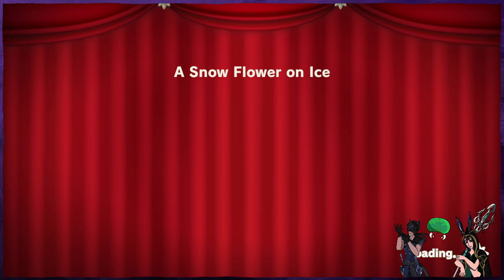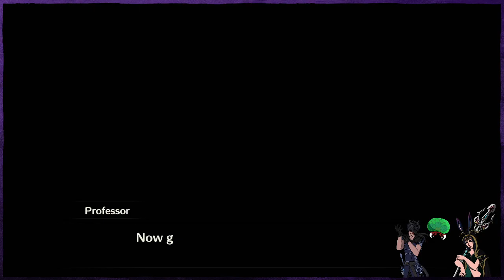How Big is this Theater? (Act 2)